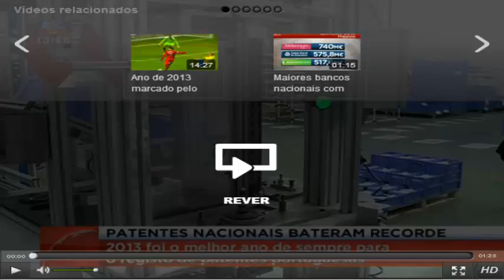Primeiro jornal, Março 2014 - SIS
Empresa  portuguesa com mais patentes registadas